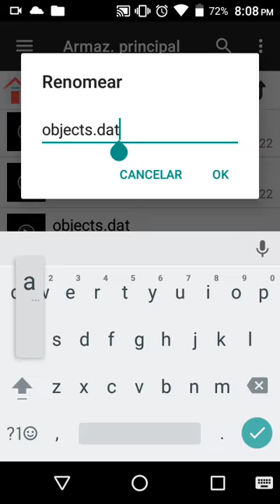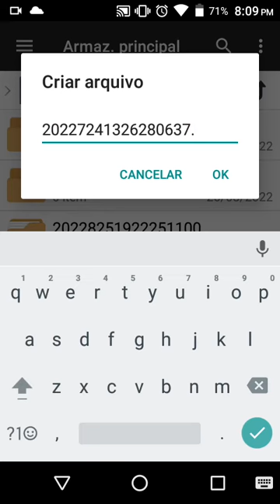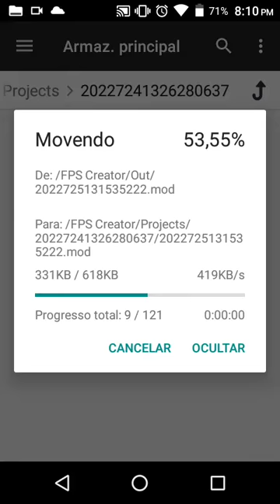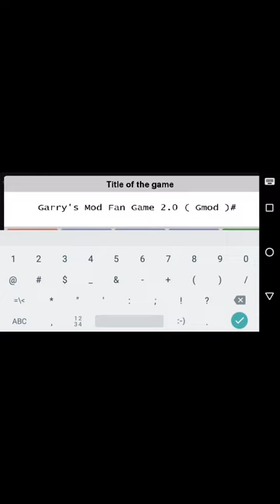How to modify any game from FPS MAKER or GAME CREATOR